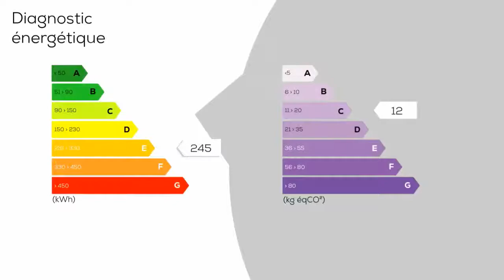A vendre - Maison/villa - VILLIERS-CHARLEMAGNE (53170) - 4 pièces - 79m²